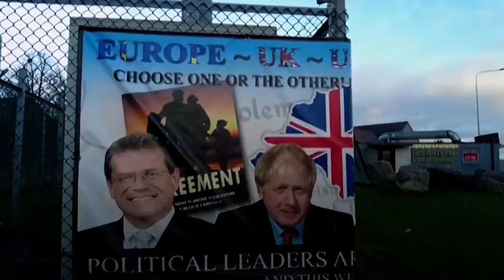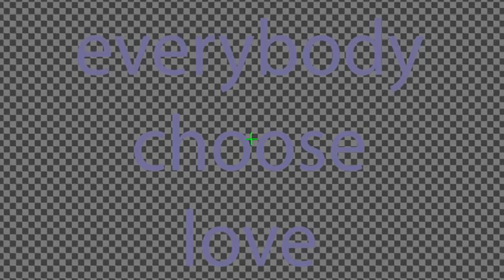British Sensation 26 - What is for whom?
War is still naughty for us - when it suits our enemies